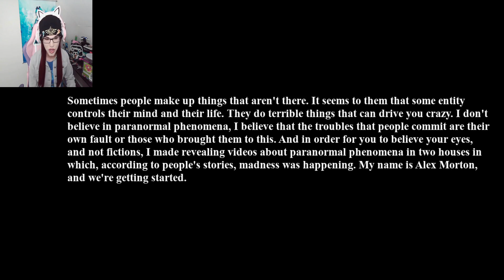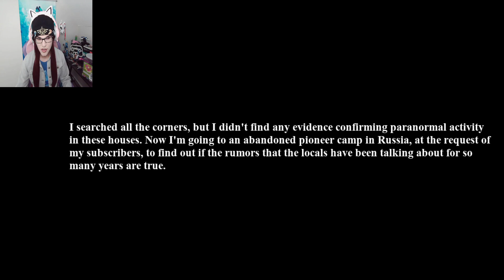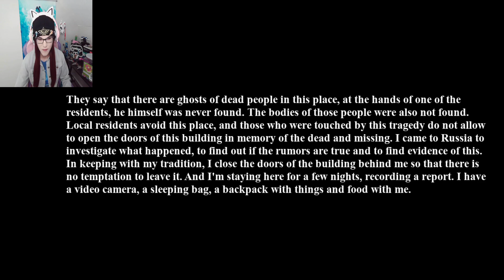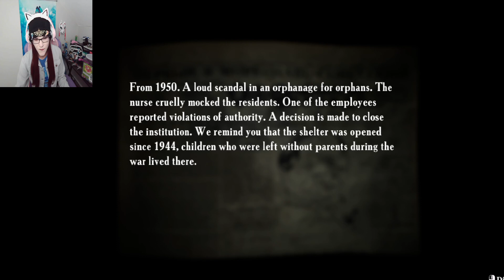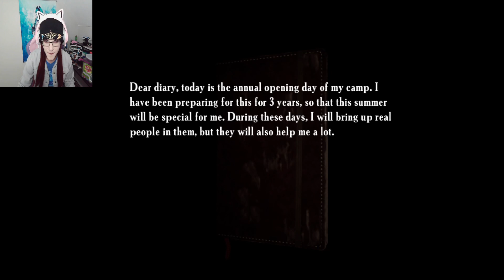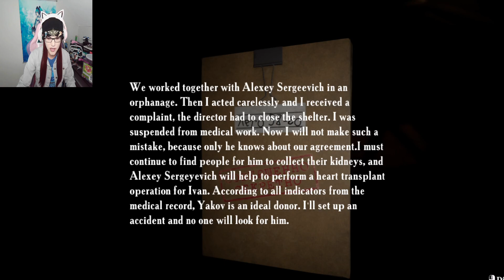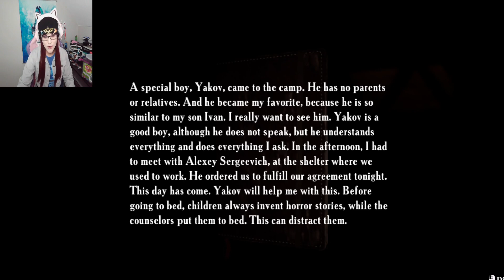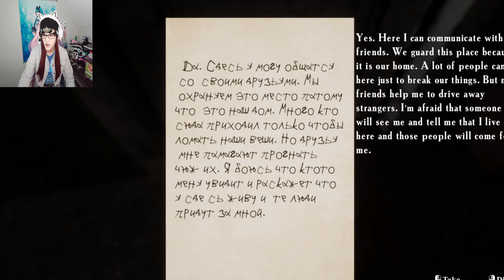I got Jump Scared more times than I can count! (Summer Of '58) Part 1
The Game got me more times that I can count and the same goes with Part 2 at the Hospital!

The Screen Zoom Effect problem has been fixed when I was recording "Find Yourself"

I've also found out about how to change my camera settings so maybe now it can look more better to the viewer, better colors ect... the changes will be noticed after a few more videos since the next few videos have been pre-recorded.

I've been recording videos these past few days as well, stay tuned for more, I'm gonna be making videos that aren't horror based as well, however there is a new update for Phasmophobia that I haven't tried yet, I'll be making a video of it with my friends.

Next Upcoming Videos are:

Summer Of '58 Part 2
Find Yourself Full Game
The Convenience Store Full Game
12 Minutes
Phasmophobia Update Gameplay
Tormented Souls
Sonic Colors Ultimate
Metroid Dread (LIVE) (Not yet released)
Back 4 Blood (Not yet released)
Super Mario Party (Not yet released)

(The order of the videos might change as we get closer to Metroid Dread Release Date. I'll make sure that Metroid Dread videos are uploaded daily.)